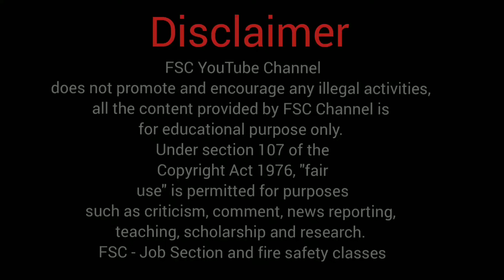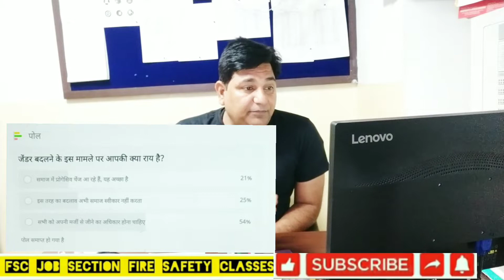सेक्स बदला जा सकता है क्या? Breaking news women sex change | Current Update women | FSC Job Section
Woman Police Constable Breaking news | Info Gender Change MP Police | Exam GK | FSC Job Section

We serve to save. Do watch the video till the last.

police wali, woman police sex change news, sex news

Fire safety classes YouTube channel
Ranveer Singh